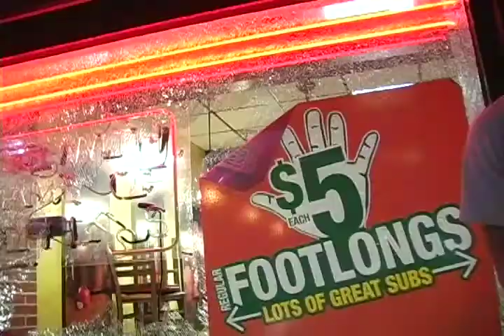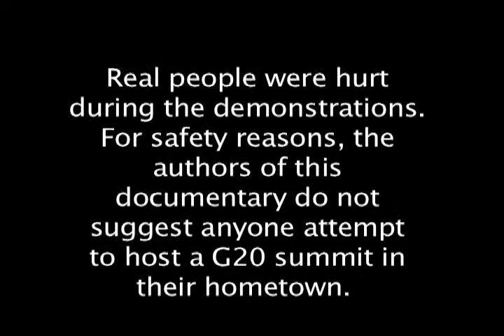G20 Coverage - pt 2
Coverage of the G20 events on the University of Pittsburgh's campus. This is part 2 of 2.